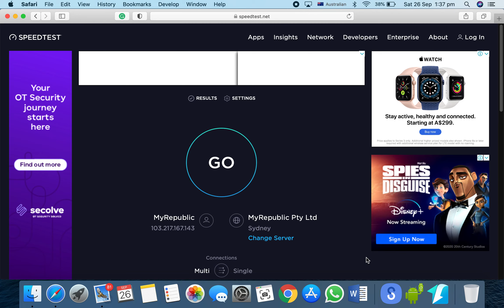NBN 250/20 speed-test (My Republic)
speed test conducted on 26th Sep 2020 @ 13:37

ISP: My Republic